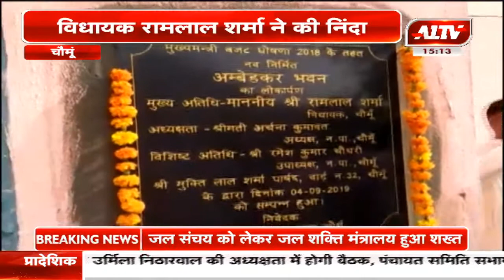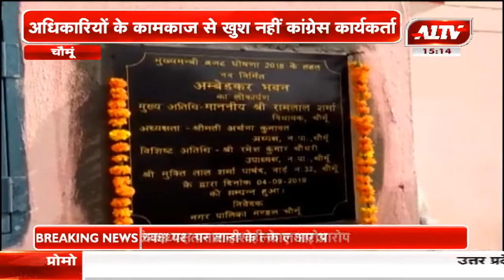चौमूं : अधिकारीयों के कामकाज से खुश नहीं है कांग्रेस कार्यकर्ता